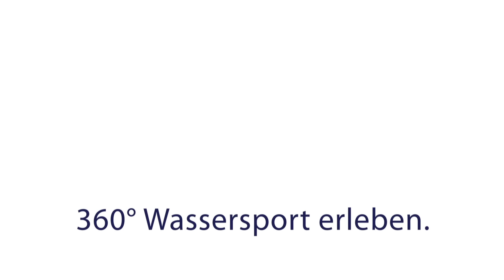boot Imagetrailer 2017